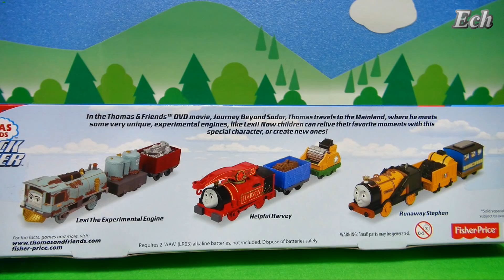きかんしゃトーマス レキシー トラックマスター Thomas and Friends Lexi Track Master [English Subs]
きかんしゃトーマス レキシー トラックマスター Thomas and Friends Lexi Track Master. 製鋼所トーマス・ハリケーン・マーリン・セオ・ジェームス・ハーヴィー・流線形トーマスほかも登場します。鉄道おもちゃの開封・走行・レースです。 The Toy Train was unboxing, run, and races. Steelworks Thomas, Hurricane, Merlin, Theo, James, Harvey, Streamlined Thomas, and other appeared.

[Free Illustration] Vector Club, イラストAC, 無料イラスト素材ドットコム